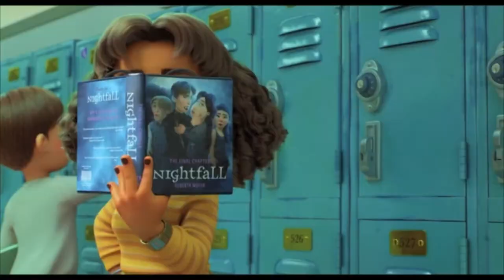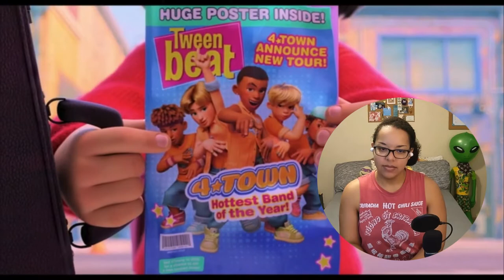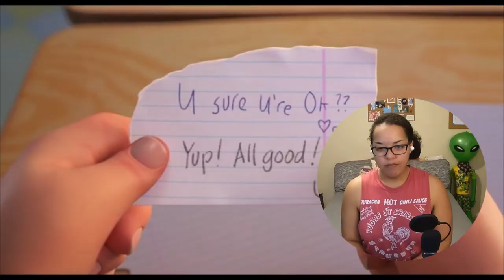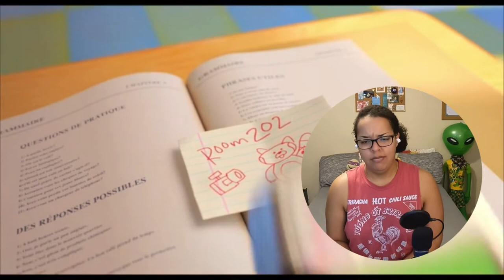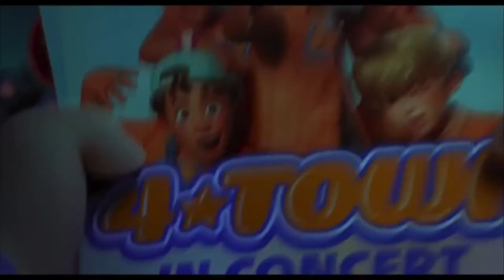I Needed This When I Was a Child AKA **Turning Red** Commentary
I basically cry throughout the whole entire movie. Have fun!

Music in Video:

Track: Cousing Mischief – Facundo Alvarez